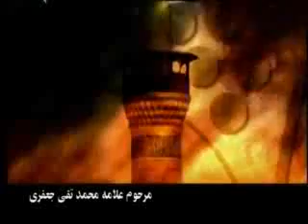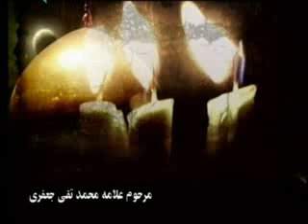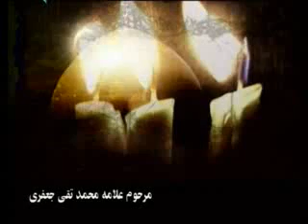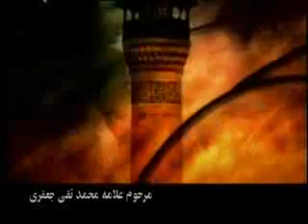خطبه امام حسینع